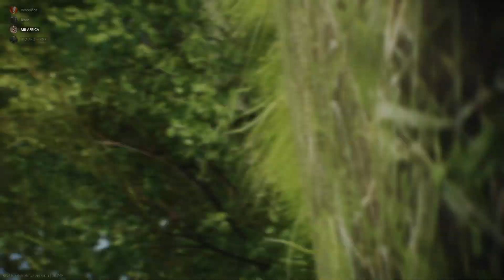Escape From Tarkov: Mosin Man 3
Pew Pew Pew Pew